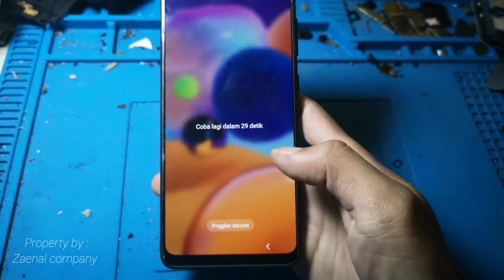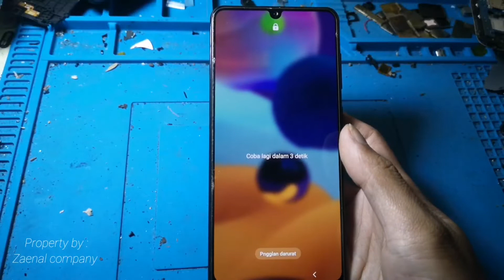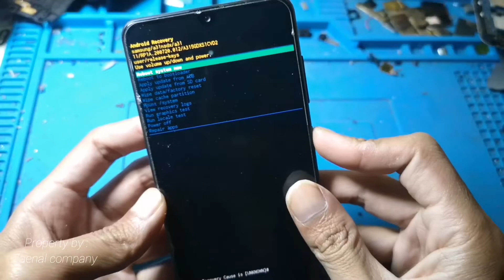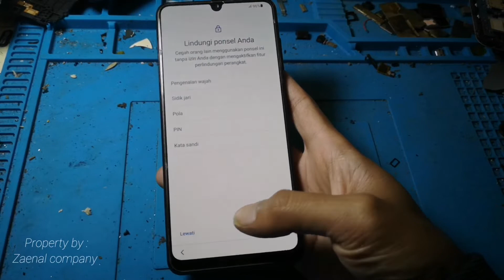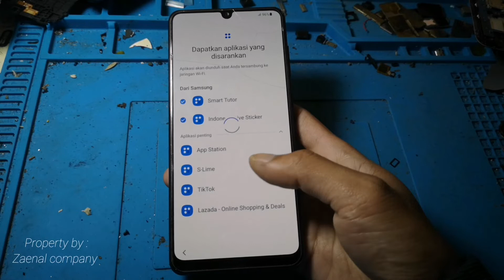SAMSUNG A31 SM A315G LUPA POLA TANPA PC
Selamat datang di channel Zaenal company.
channel ini trik & servis handphone dan yang berhubungan dengan handphone.

jjika di dalam video terdapat file maka link saya sertakan di bawah ini.